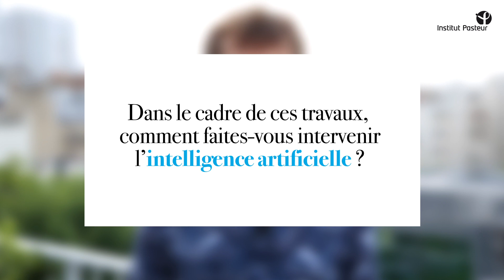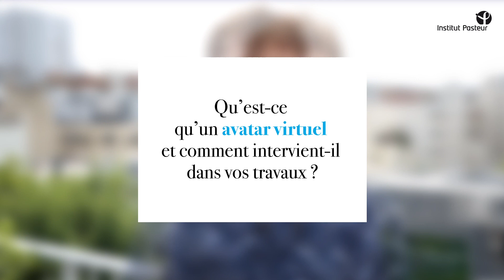Tête à Tête avec Guillaume Dumas : intelligence artificielle et autisme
Guillaume Dumas, chercheur à l'Institut Pasteur, vous explique comment il utilise l'intelligence artificielle dans ses travaux.